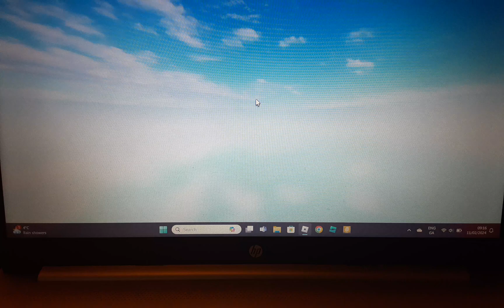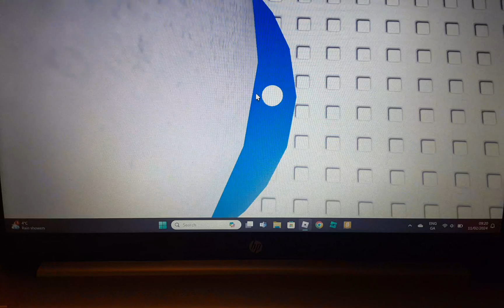roblox snowflake spinning snowmen part 3